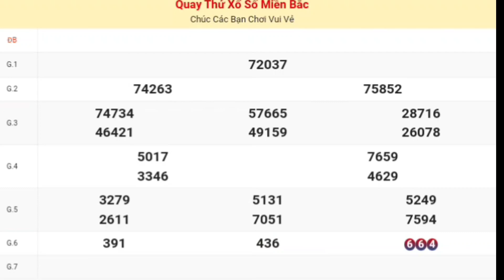XSMB | Dự Đoán Kết Quả Xổ Số Miền Bắc [ Hải Phòng ] P3 Hôm Nay Thứ 6 Ngày 27-10-2023